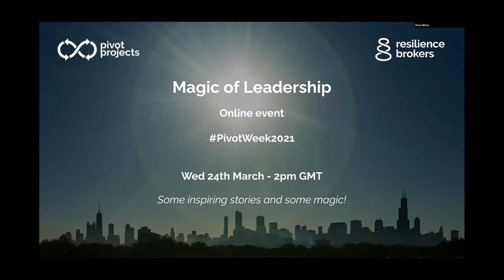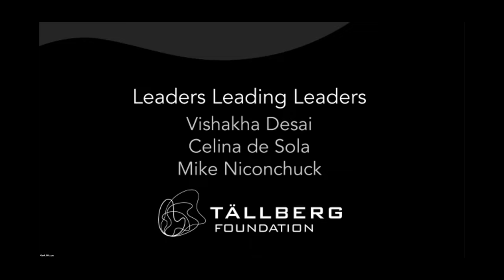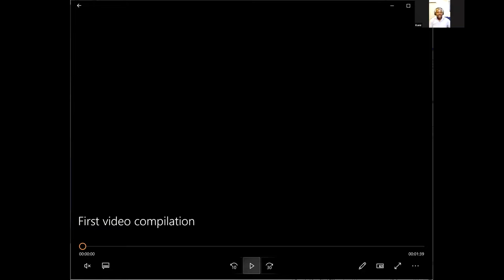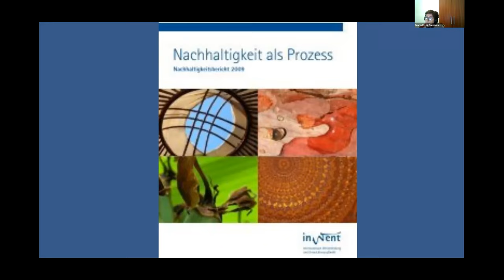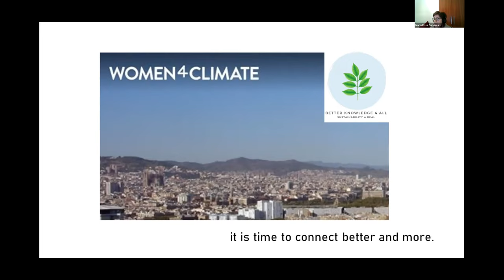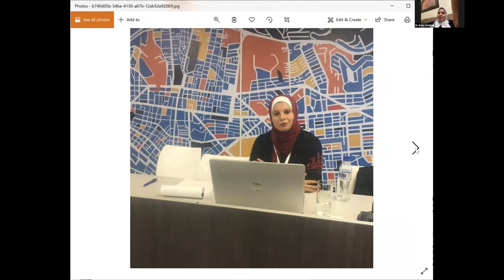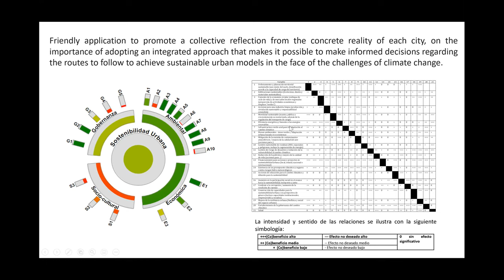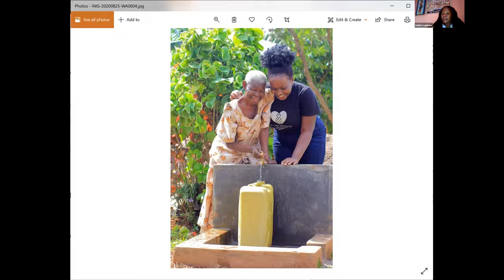The Magic of Leaderhip Highlights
Do you believe in Magic? Our world is a mess. Pandemic, recession, accelerating climate change, refugees frustrated in their search for better lives, political frustration spilling into the streets: stress and distress are almost everywhere. What can we do — as individuals and as leaders — to change the play, to break out of a truly vicious circle? How about some magic?

On March 24th 2021 the Tällberg Foundation and Pivot Projects invited us to a magic show—or, truth in advertising—a program of magic and magical thinking about leaders leading. The program combined interactive magic (there is no other kind!), conversation among a small group of leaders from around the world about transformative leadership and the opportunity for our community to share their leadership stories and engage around a simple question: how do we change this mess into the world we want?